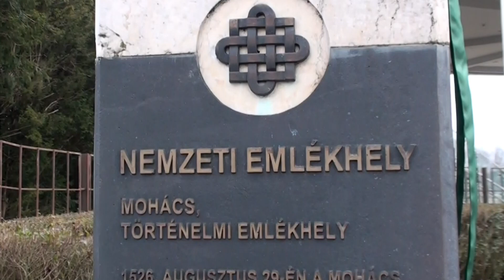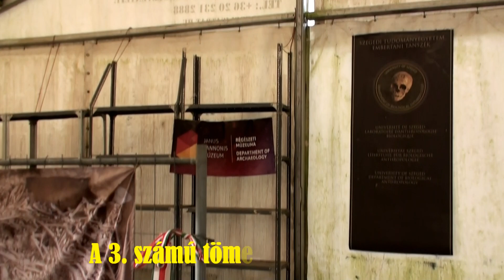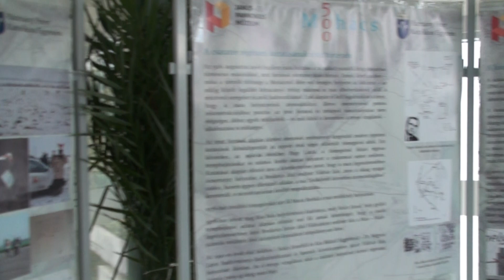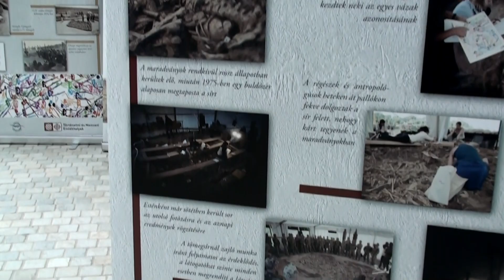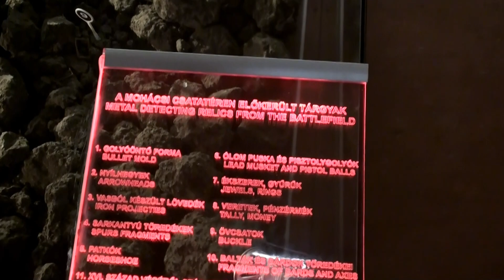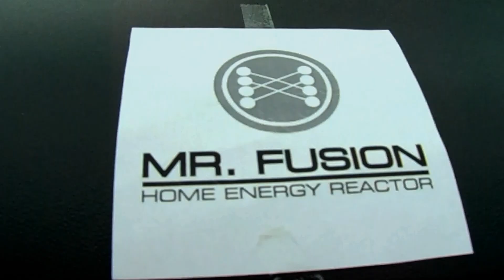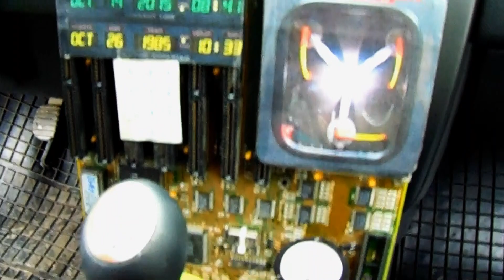Mohácsi Nemzeti Emlékhely - a csata következményei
Nemzeti nagylétünk nagy temetője